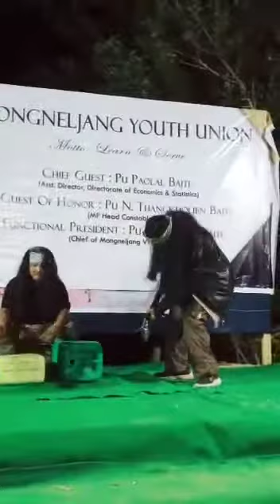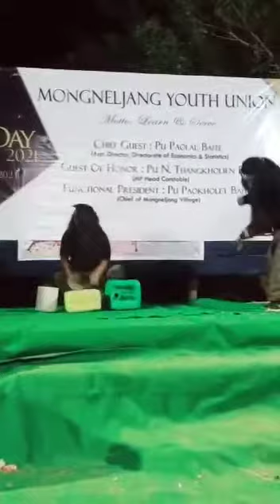Lalboi Manaseh Mongneljang